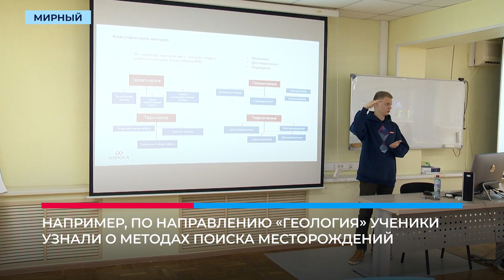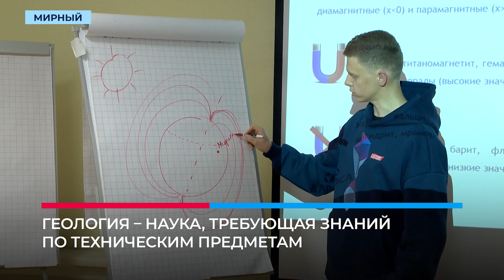Сотрудники алмазной компании проводят занятия для школьников из «АЛРОСА-класса»